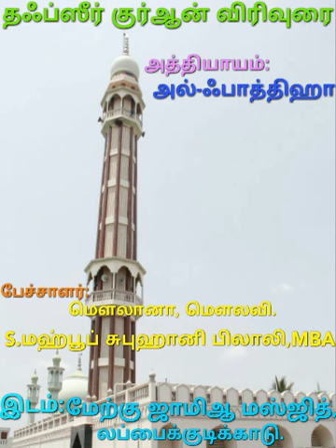தஃப்ஸீர் குர்ஆன் விரிவுரை வகுப்பு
அத்தியாயம்:அல்-ஃபாத்திஹா
பேச்சாளர்:S.மஹ்பூப் சுபுஹானி பிலாலி,MBA
இடம்:மேற்கு ஜாமிஆ மஸ்ஜித்
          லப்பைக்குடிக்காடு